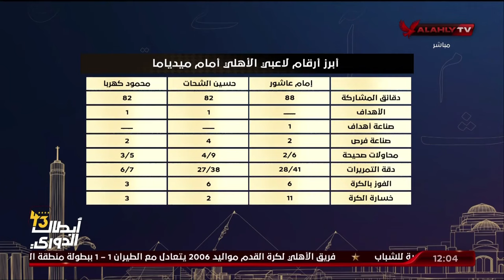أيمن جليبرتو وكريم سعيد وأبرز أرقام الثلاثي الهجومي الشحات وكهربا وإمام في مباراة ميدياما الغاني